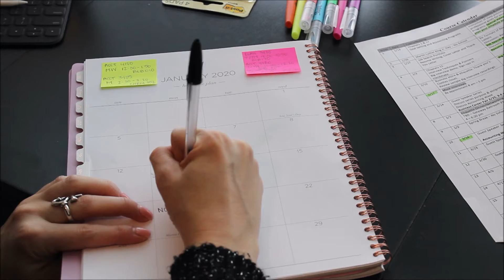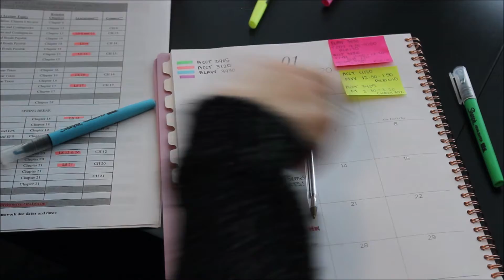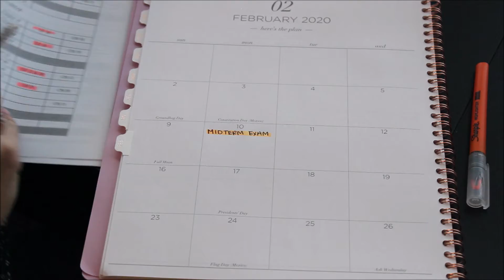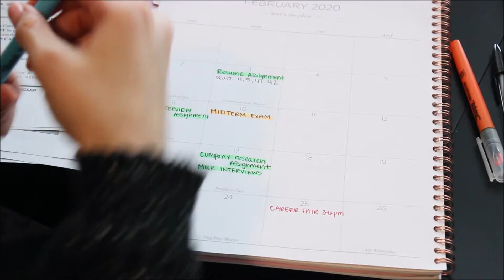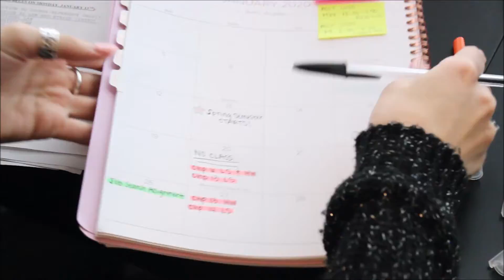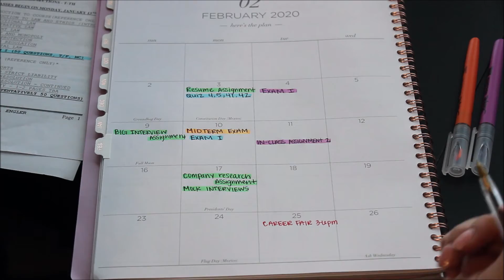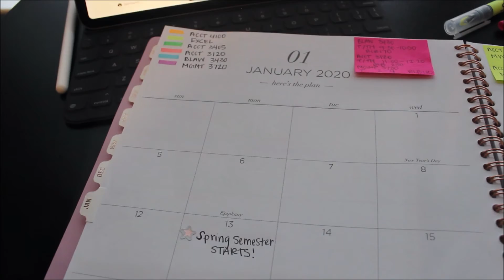COLLEGE PLAN WITH ME | JANUARY & FEBRUARY 2020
Hi guys! Welcome to college plan with me video for January & February 2020! I am a junior at the University of North Texas majoring in accounting. In this video I will be filling out my planner for the rest of January and all of February. The planner that I have is by Cambridge and its pink and rose gold! I hope you guys enjoy college plan with me video!